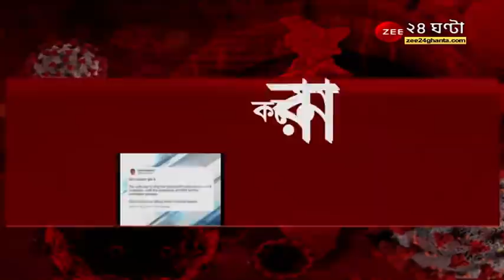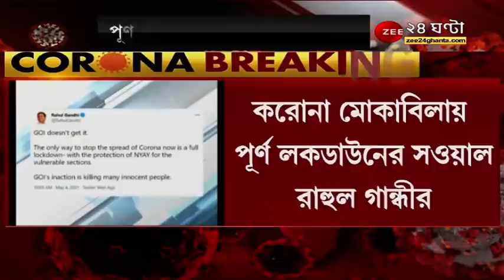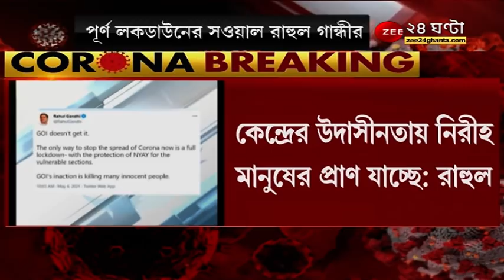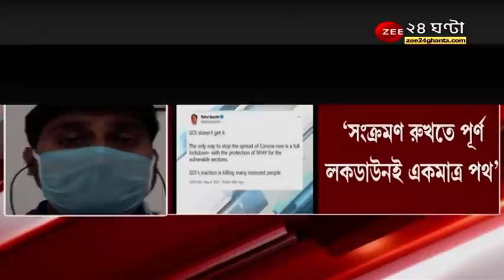'পূর্ণ লকডাউনই হোক' : Rahul Gandhi, 'ন্যুনতম আয় নিশ্চিত করে Lockdown', দাবি প্রাক্তন Cong সভাপতির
'পূর্ণ লকডাউনই হোক,' সওয়াল Rahul Gandhi এর, 'ন্যুনতম আয় নিশ্চিত করে Lockdown', দাবি প্রাক্তন Cong সভাপতির